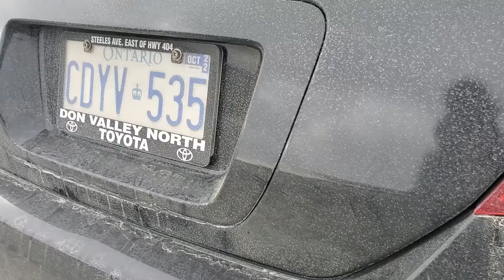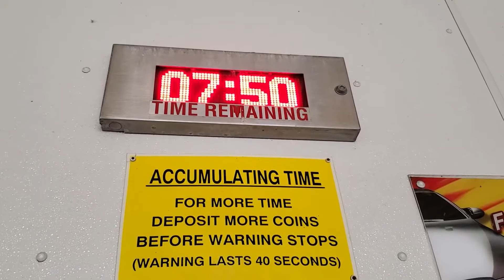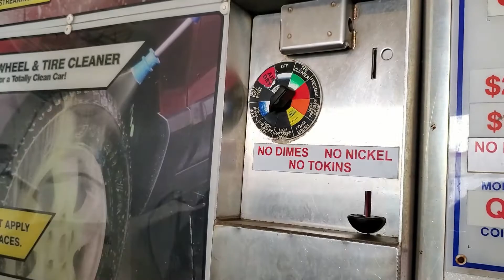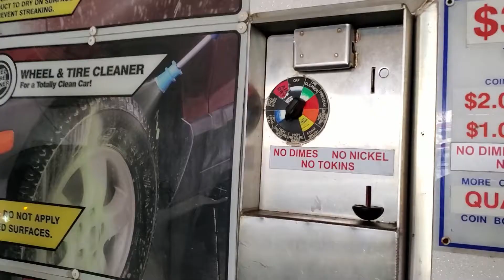BEST way to wash your car in the winter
How to wash your car in the winter. No one likes cleaning their car in the winter due to the cold and snow. It's got to be quick!

Follow these steps:

Step 1: exterior wash (presoak, high pressure wax, spotless rinse)
Step 2: wipe down (use a microfiber cloth to clean excess water from door panels, interior panels etc.)
Step 3: interior wipe down (use a quick detailer spray and a microfiber cloth)
Step 4: interior vacuum (a battery-powered handheld one really helps!)

Products used:

-microfiber cloths
-quick detailer spray